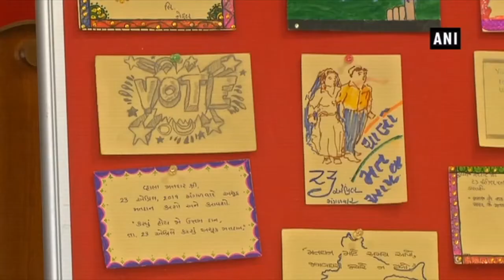Ahmedabad के Collector ने एक हजार लोगों को भेजा पोस्टकार्ड, वजह रही ये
Voting के लिए लोगों को जागरुक करने की कोशिश में काफी लोग, Ahmedabad के Collector और कई संस्थाएं जुटीं हुईं हैं। हम आपको दिखाते हैं अहमदाबाद के कलेक्टर की अनोखी पहल जो उन्होंने पहली बार मत का इस्तेमाल करने वाले युवाओं के लिए की है।